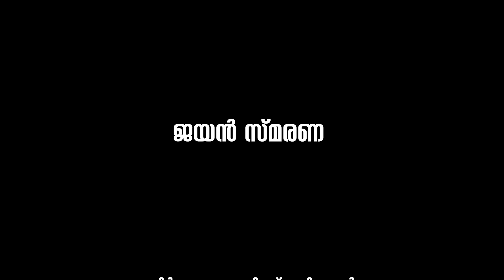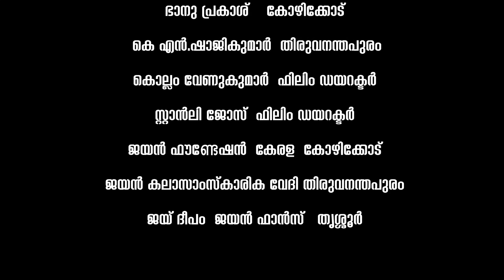ജയനെതിരെ ഗൂഡനീക്കങ്ങളുമായി.. | Suku Palkulangara Speaking |Jayan Smarana 76 |D4 MAN FILM CLUB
ജയനെതിരെ ഗൂഡനീക്കങ്ങളുമായി... | Suku Palkulangara Speaking Part 2 | Jayan Smarana 76 |JAYAN | D4 MAN FILM CLUB

എഴുത്തുകാരൻ ശ്രീ സുകു പാൽകുളങ്ങര... സംസാരിക്കുന്നു... PART 2

WRITER / AUTHOR - SUKU PALKULANGARA SPEAKING ABOUT ACTOR JAYAN - PART 2

WRITER SUKU PALKULANGARA SPEAKING...

SUKU PALKULANGARA EXCLUSIVE INTERVIEW

JAYAN SMARANA | JAYAN | JAYAN UNTOLD STORY | TRUTH BEHIND JAYAN | PRINCE CHIRAYIL

ജയനെ അറിയുന്നവരുടെയും സ്നേഹിക്കുന്നവരുടെയും സഹപ്രവർത്തകരായിരുന്നവരുടെയും ഓർമകളാണ് "ജയൻ സ്മരണ - Jayan Smarana" എന്ന പേരിൽ D4 MAN FILM CLUB ലൂടെ നിങ്ങളിലേക്ക് എത്തികൊണ്ടിരിക്കുന്നത്.  അനശ്വര നടൻ "ജയനെ" സ്നേഹിക്കുന്ന എല്ലാവരും  വിഡിയോകൾ കണ്ടു നോക്കിയിട്ടു അഭിപ്രായങ്ങൾ comment box ഇൽ രേഖപെടുത്തുമെന്നു വിശ്വസിക്കുന്നു. Thanks to everyone...

Suku Palkulangara Jayan Smarana D4 Man Film Club
Writer Suku Palkulangara
Author Suku Palkulangara
Suku Palkulangara D4 Man Film Club Prince Chirayil
JAYAN SMARANA PART 76
JAYAN UNTOLD STORY
TRUTH BEHIND JAYAN
D4 MAN FILM CLUB
JAYAN SMARANA
JAYAN SMARANA 76
76
D4 Man Film Club Prince Chirayil

- D4 MAN FILM CLUB - CHANNEL LINK

jayan
actor jayan
jayan actor
jayan smarana
kannan nair
jayan interview old
jayan interview
dancer thampi
dancer thampi interview
kundara thampi
somann nair jayan brother
jayan movies
adithyan
adithyan jayan
adithyan jayan brother kannan nair
greeshma adithan jayan
jayan family
jayan movies malayalam
uma nair
uma nair jayan